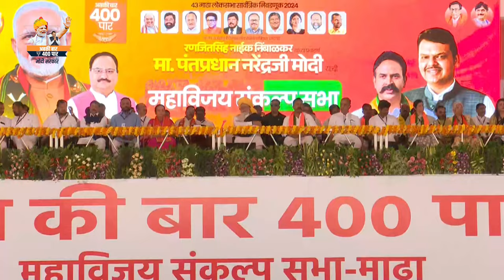रणजितसिंह नाईक निंबाळकर यांनी सर्व आश्वासने पूर्ण केली | माळशिरस,सोलापूर | DCM Devendra Fadnavis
रणजितसिंह नाईक निंबाळकर यांनी सर्व आश्वासने पूर्ण केली | माळशिरस,सोलापूर | DCM Devendra Fadnavis | 30 एप्रिल 2024

01:41 - माढा मतदारसंघातून पुन्हा एकदा रणजितसिंह नाईक निंबाळकरच निवडून येणार
रणजितसिंह नाईक निंबाळकर यांनी मा. मोदीजी यांच्या आशीर्वादाने दिलेले वचन पूर्ण केले.

02:16 - माढ्यातील 36 गावांचा पाणी प्रश्न मिटणार
माढ्यात पाणी आणले. रेल्वे मार्ग आणला. रणजितसिंह नाईक निंबाळकर यांच्या वतीने माढ्यातील 36 गावांचा पाणी प्रश्न मिटणार.

03:03 - दुष्काळी भाग सुजलाम-सुफलाम करणार
कृष्णा नदीचे वाहून जाणारे पाणी उजनी धरणात आणून दुष्काळी भाग सुजलाम-सुफलाम करणार. फ्लड इरिगेशन प्रकल्पाला मा. पंतप्रधान मोदीजी यांच्या प्रयत्नांमुळे वर्ल्ड बँकेने मान्यता देऊन पैसे देण्याचे कबूल केले.

04:29 - ही लोकशाही आहे, ठोकशाही चालू देणार नाही. माळशिरस तालुक्याला दहशतीतून मुक्त करणार.

05:28 - सोलापुरात शरद पवार साहेब, सुशील कुमार शिंदे साहेब आणि विजयसिंह मोहिते दादा एकत्र आले ते स्वत: च्या पुढच्या पिढीसाठी एकत्र आले, जनतेच्या भवितव्यासाठी नाही.

06:08 - रामोशी समाजाच्या अध:पतनाचा प्रयत्न झाला. रामोजी, धनगर आणि सर्वच समाजाच्या पाठीशी महायुती उभी राहिल.

06:38 - मा. मोदीजी यांना मतदान करण्यासाठी रणजित दादा यांना दिल्लीला पाठवण्याचे आवाहन.